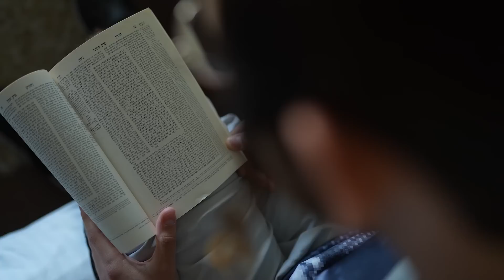החרדי שנכנס לאח הגדול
יענקי גולדהבר יכול היה להמשיך במסלול ידוע מראש, אך תפנית לא צפויה בחייו הציתה בו סקרנות אינסופית כלפי כל מה שיש לעולם להציע. כעת הוא יכול לסמן וי על הישג ראשון - הדייר החרדי הראשון בבית "האח הגדול", ועל אף שהוא מוכן לכל תרחיש, הוא עדיין חושש מהמחיר הכבד שתשלם משפחתו. בריאיון שנערך לפני כניסתו, הוא מספר על התוכניות להתגייס, חוזר ליום שבו נחשף לראשונה לשירי פופ, ומודה שאינו פוסל התאהבות בבית ("רומן לא חייב להיות עם מגע")